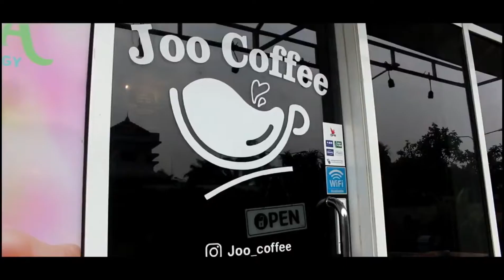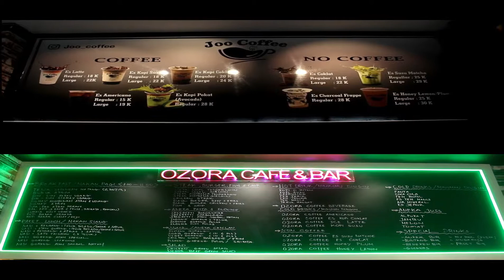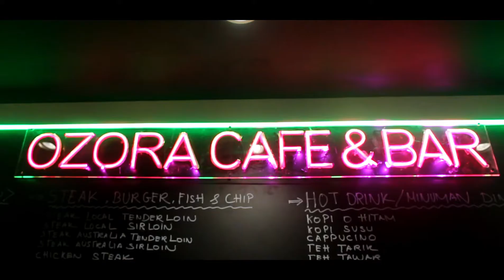TRAILER OZORA CAFE & BAR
Stay enjay the first fun and creative